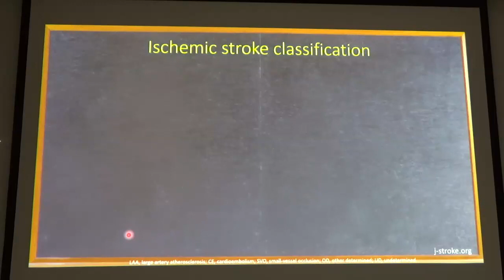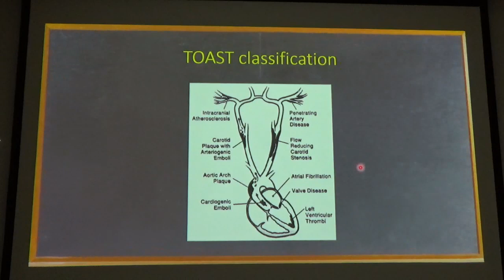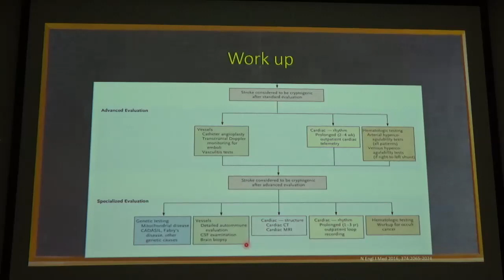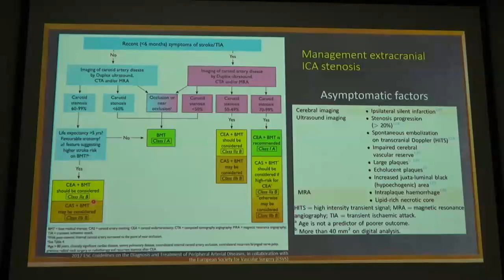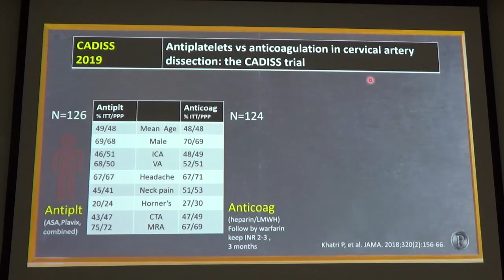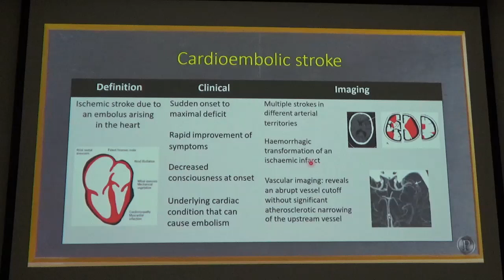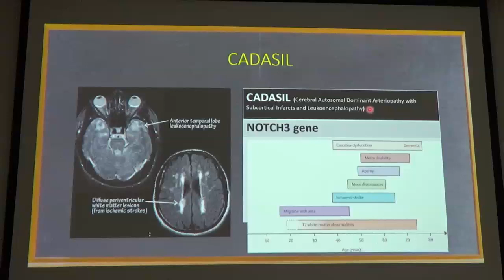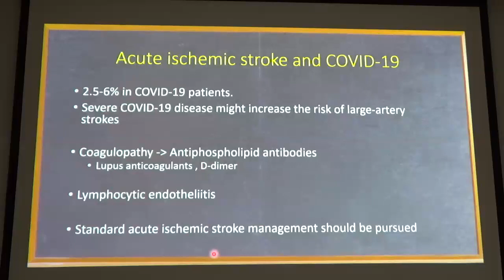Stroke work up 2020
[Medical student - Internist] Stroke work up 2020

Work up cause
1. Vasculopathy (Large vessel disease)
- Common cause……Large vessel atherosclerosis - stenosis 50% or occlusion of stem or branch โดยที่ต้องเป็นจาก atherosclerosis….Dissection…..Vasospasm
- Uncommon cause…..Vasculitis….Moya-moya disease…..Connective vascular tissue disease
2. Embolic
- Common cause……Cardioembolic พบ strong evidence ของ cardiac เช่น arrhythmia หรือ structural ที่ทำให้เกิด emboli. Arterial to arterial emboli จาก vulnerable plaque
- Uncommon cause…..Paradoxical emboli จาก PFO….Tumor emboli
3. Small infarct
 - Common cause……Small vessel disease
-  Uncommon cause…..Small vessel vasculitis , CADASIL
4. Thrombosis/Hypercoagulable state
- Common cause……Drug OCP , pregnancy
- Uncommon cause……cancer related
5. Other เช่น MELAS

Neurologist P